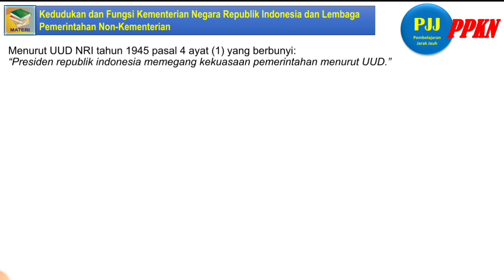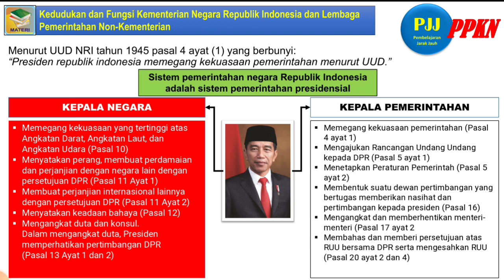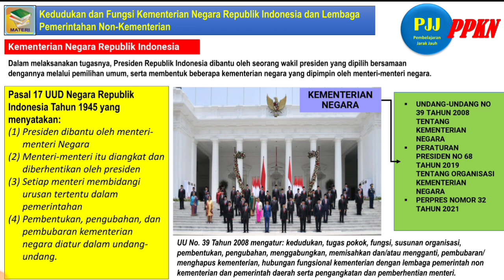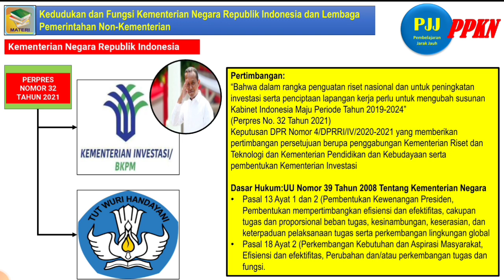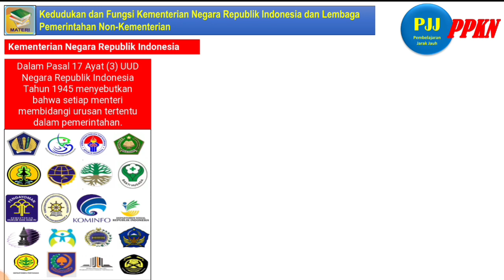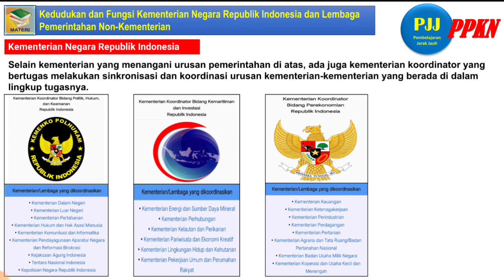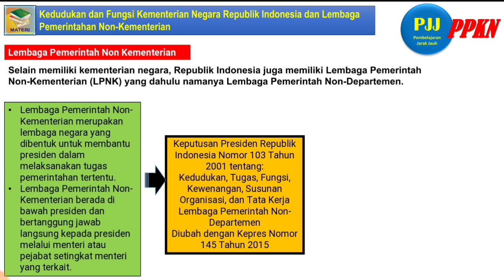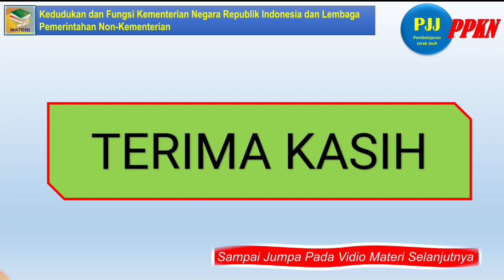Kedudukan dan Fungsi Kementerian dan Lembaga Pemerintah non Kementerian | PJJ PPKN Kelas 10 Gasal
selamat jumpa dalam pelajaran PPKn. semoga kita semua dalam keadaan sehat selalu. jangan lupa berdoa.
Silahkan simak Vidio materi diatas. siapkan catatan. bila ada pertanyaan disampaikan dalam WAG kelas.
setelah menyimak silahkan klik link berikut untuk menyelesaikan tugas hari ini

selamat belajar!